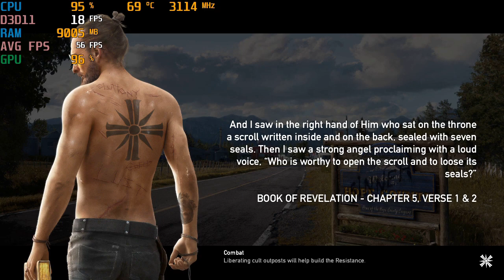Far Cry 5 - With The Intel HD 620 IGPU at 720P ; I5 7200U, Acer Aspire E-15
-Unfortunately the game doesn't support sub 720p resolutions, even in windowed mode. New Dawn pretty much runs the same as this.

System:  Acer Aspire E 15 ( E5-575G-52RJ )
Cpu: I5-7200u 3.1ghz  (Kaby Lake)
Gpu: Intel HD 620
Ram: 16gb (2x8gb) 2133mhz ddr4
OS: Win10 Home, recorded with windows game dvr
Res: 720p low settings